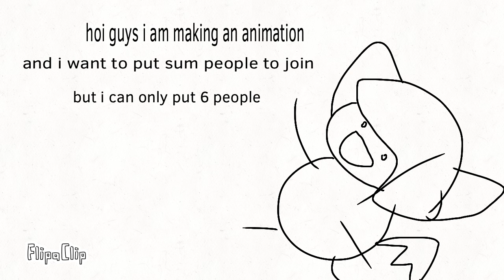Who would like to join an animation I am going to make?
1: Mina rose  2: galaxy cat 3:Ashley :3 4:Austin animations 5:sweet love and sans 6:zona